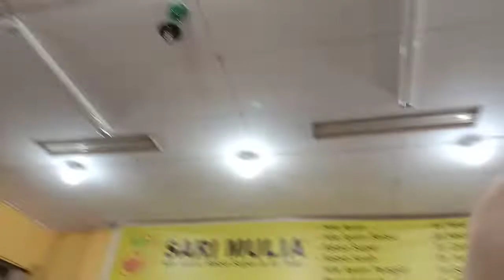Fans in Chicken Noodle restaurant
These fans are :
-56" KDK WZ56Q
-56" Tecstar industrial
-several Wall fan.

These fans has a each stories.
The place used to have a pair two of KDK industrials and of them broke down, and they remove the blades and motor too. And they're controlled by aftermarket Diamond and CMCE regulator.
The Tecstar itself is located in Cashier, and the fan was replaced by Old Matsunichi industrial that doesn't spin for a long time (i ever saw that fan back in 2014, the fan was spinning slower), but the fan is broke down and they replaced them, hut the fan also Broke down. Later they added some Maspion wall fan "Replaced" its job.